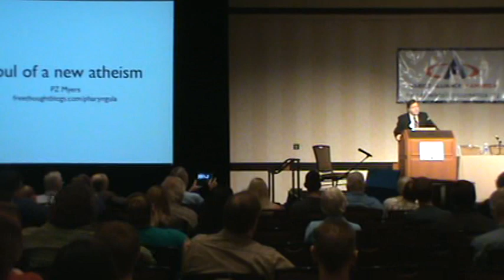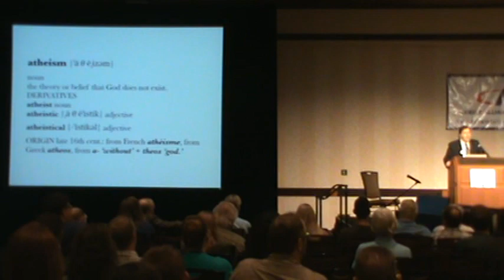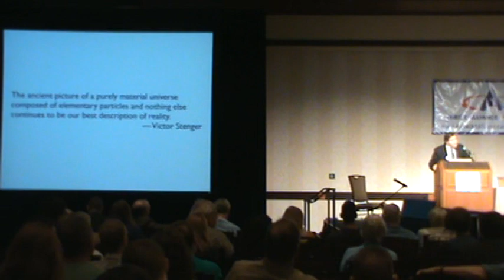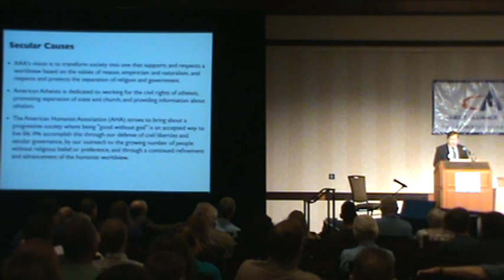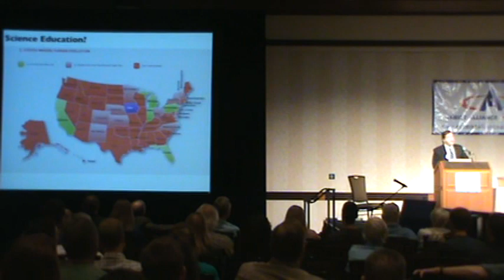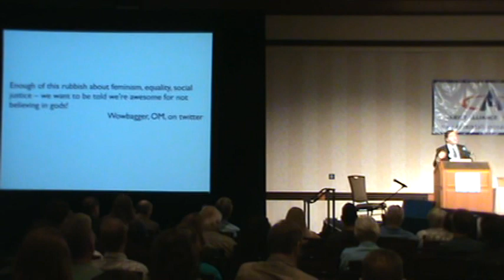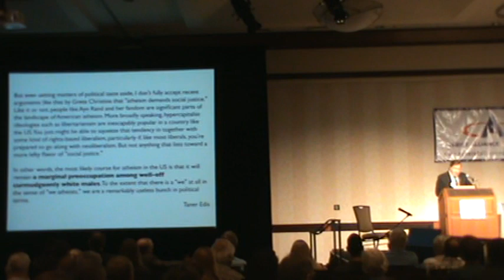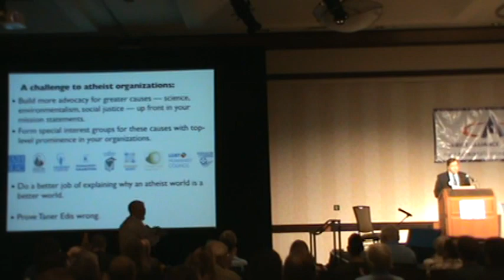Atheism+: PZ Myers "The Soul of the New Atheism" at the Ascent of Atheism convention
This video was filmed on September 2nd, 2012 at the Ascent of Atheism convention presented by the Atheist Alliance of America. The higher quality DVD of the entire event will be available in October 2012 at this